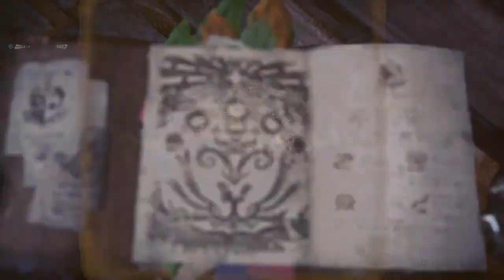#15 มอนสเตอร์ฮันเตอร์:เวิลด์ - สู้กับ uragaan สายบวก ปุ้มปุ้ย!